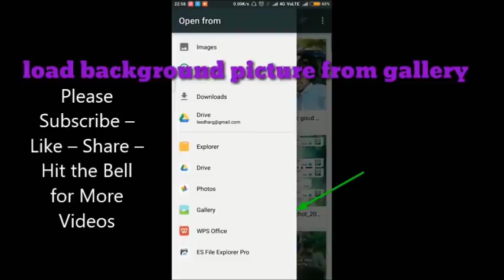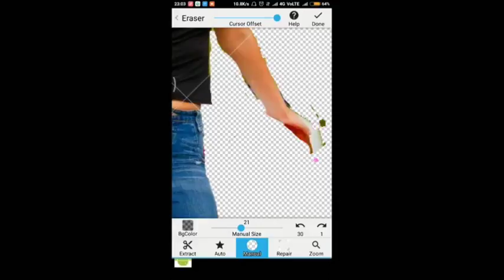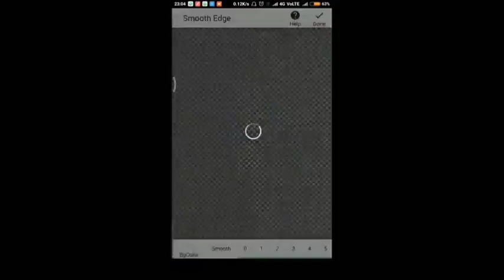Auto Change Background in Photo Editing!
photos
photo
online photo editor
my pictures
online image editor
my photos
photograph
picture editor
best photo editor
pictures pictures
picture
images photos
photography images
photo editor